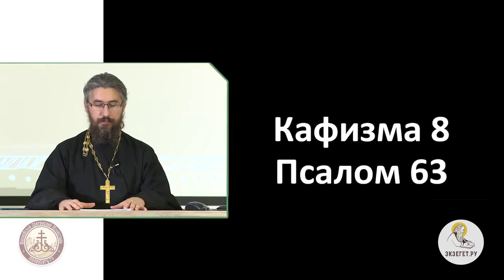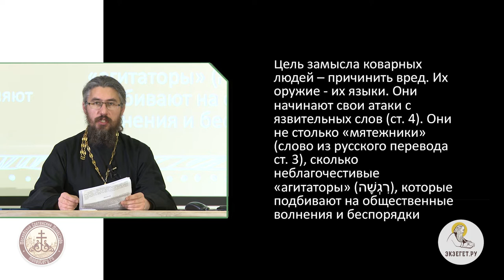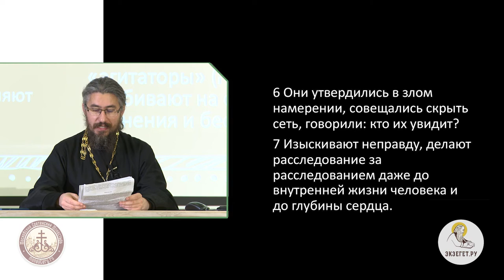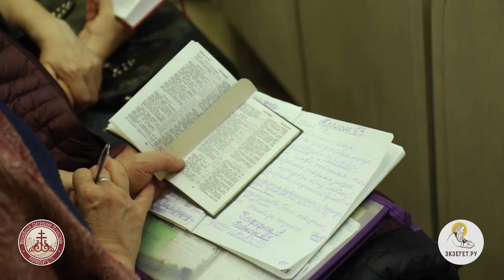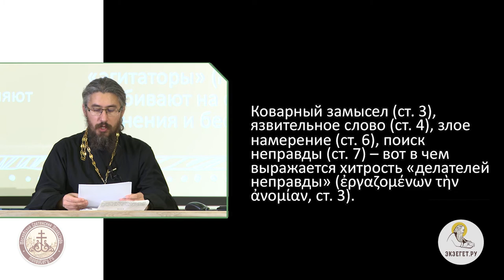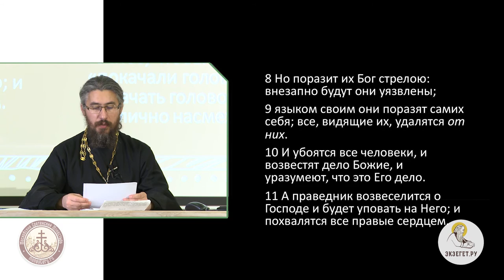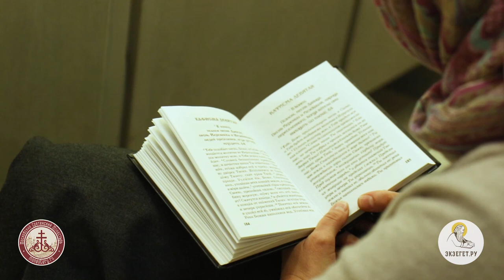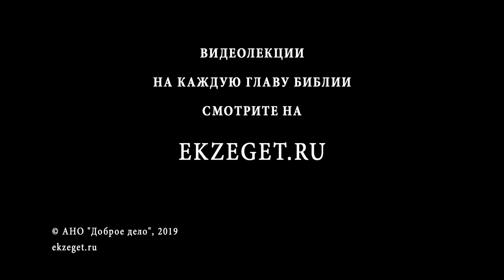Псалтирь. Псалом 63. Иеромонах Ириней (Пиковский). Ветхий Завет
В сегодняшнем видео, иеромонах Ириней дает толкование на 62-й псалом.
Данный псалом представляет собой плачевную песнь невиновного человека, молитву обиженного и угнетенного. Священник подробно повествует об исторических событиях, происходящих с псалмопевцем, дает характеристику людям, которые его угнетают и притесняют, проводит параллели с нынешнем временем, указывая на то, что и в нашей жизни возникают подобные ситуации. Иеромонах Ириней также рассказывает об этимологии отдельных слов, для более точного понимания текста Священного Писания.